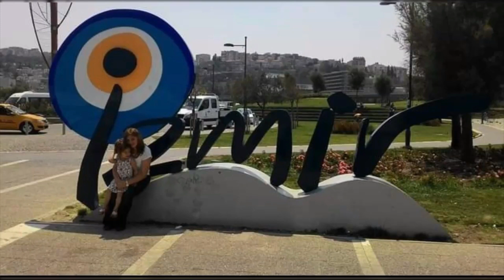Dobra mama nie musi być idealna!!!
Witam na moim kanale Eva w Turcji!!!

Jesień, zakupy i sałatka jarzynowa!!
Zapraszam!!!